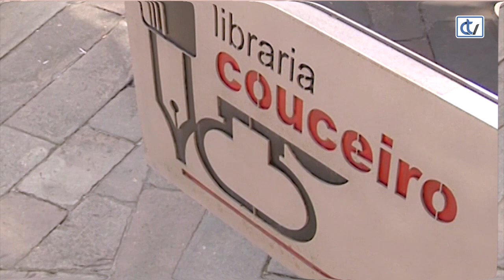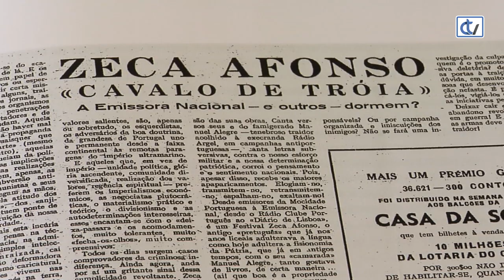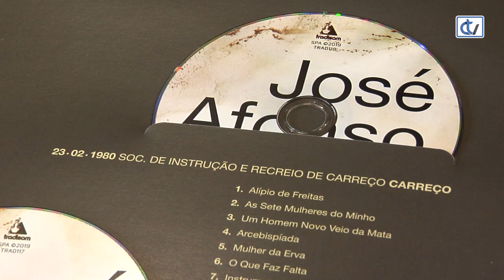Libraría Couceiro: José Afonso ao vivo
'José Afonso ao vivo' é unha edición especial e numerada, con dous CDs e un vinilo, dun par de concertos inéditos deste cantautor que a Libraría Couceiro recomenda para coñecer mellor a este persoeiro.